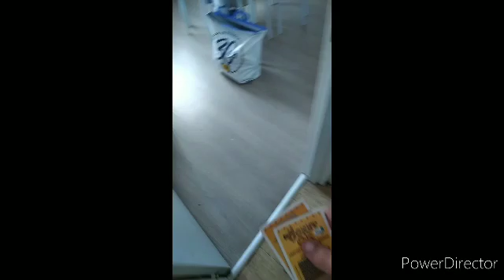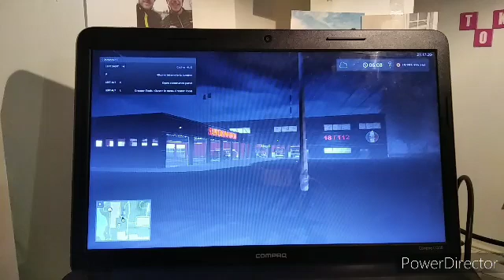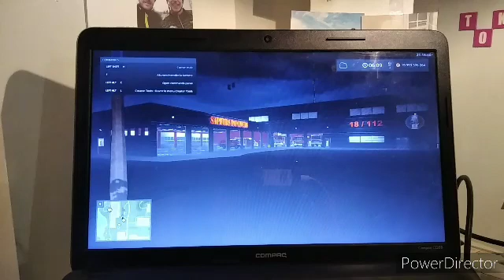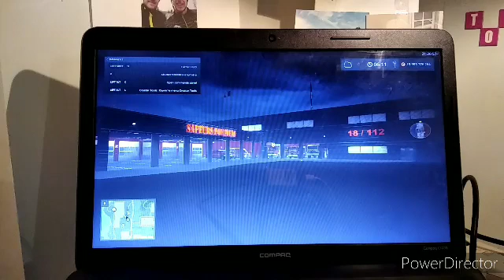Secours épisode 17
Bonsoir à tous je avec Toto le ytb